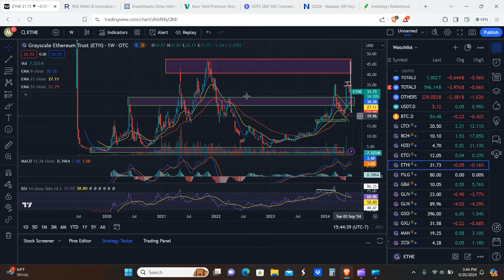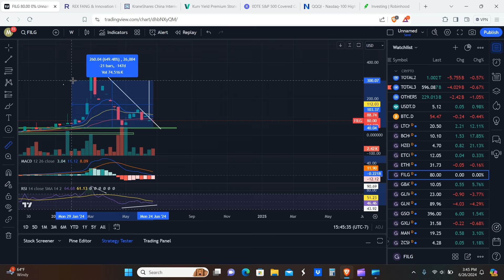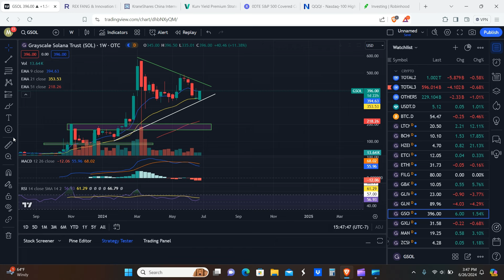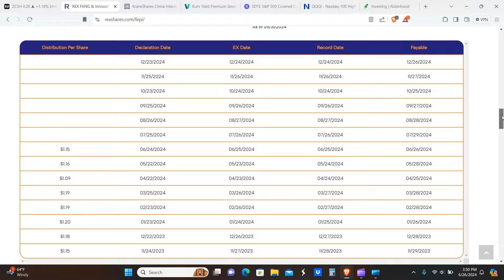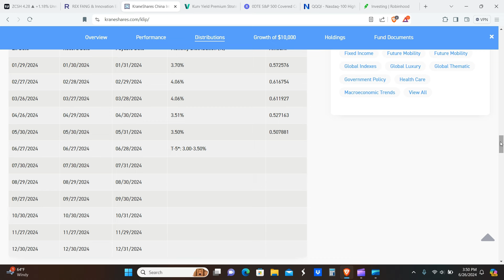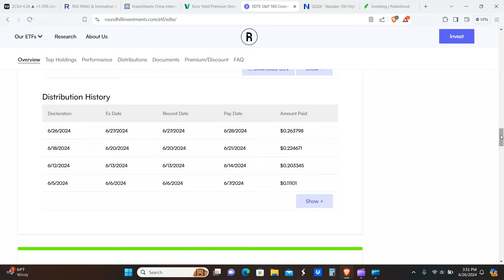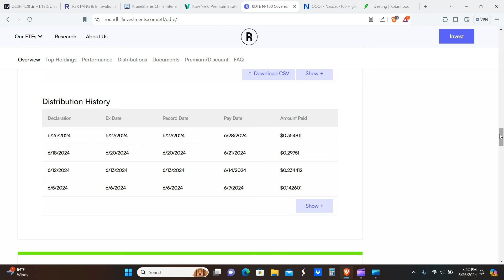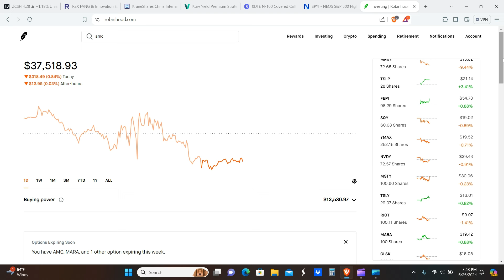LTCN BCHG HZEN Moving Up! LTCN BCHG HZEN ETCG Update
Hello everyone! So ltcn bchg and hzen are moving up! This is an ltcn bchg hzen etcg update.